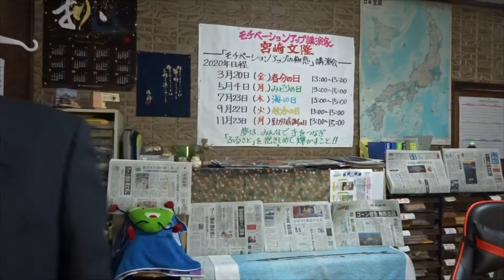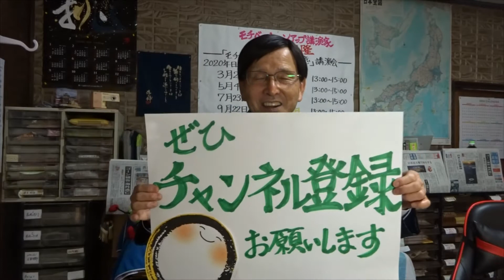宮崎文隆「モチベーションアップ講演家」１３２・・里山会所見学 安芸高田市甲田町池ノ内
宮崎文隆「モチベーションアップ講演家」１３２・・里山会所見学　安芸高田市甲田町池ノ内　　2020年2月29日(土)